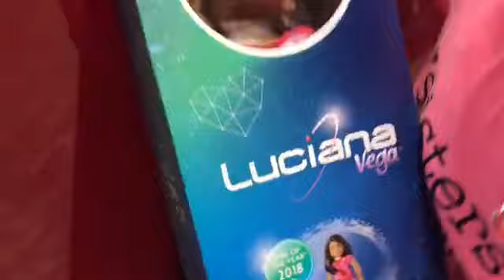اشترينا American girl